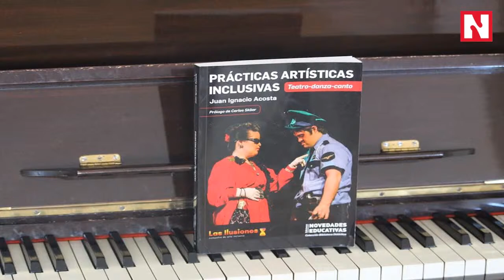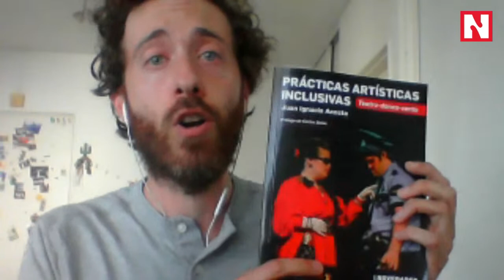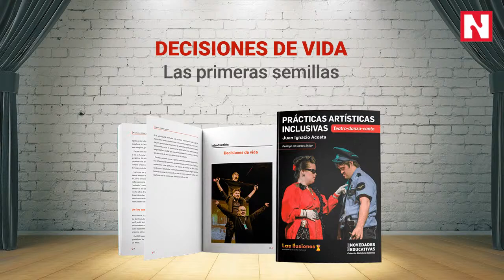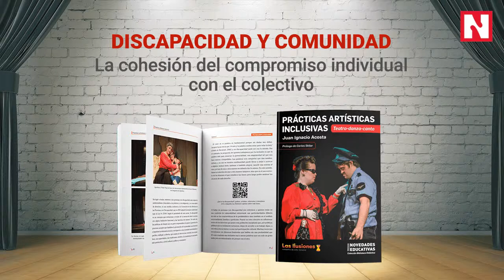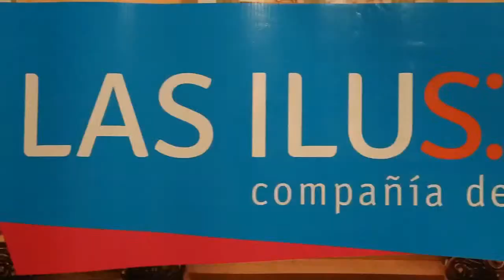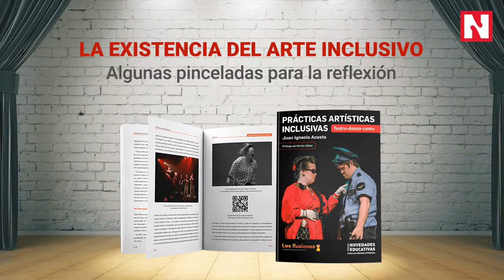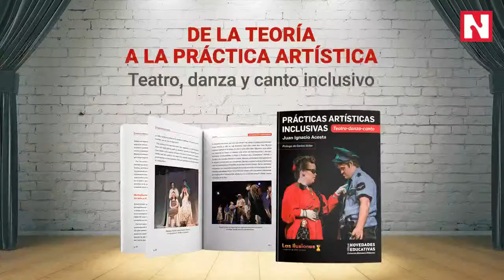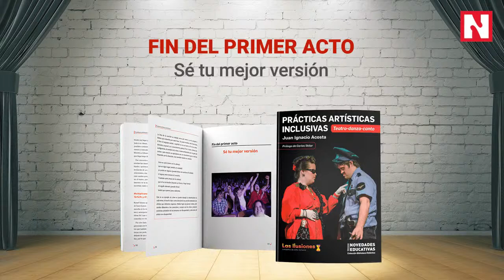PRÁCTICAS ARTÍSTICAS INCLUSIVAS. Presentación libro de Juan Ignacio Acosta - Compañía Las Ilusiones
DESCUBRÍ EL LIBRO SOBRE TEATRO, DANZA Y CANTO INCLUSIVO. Con experiencias, ejemplos y actividades. ¿Querés recursos y algunas pinceladas para la reflexión? ¿cómo se vinculan arte y salud? ¿y discapacidad y comunidad? ¿podemos lograr que los ojos escuchen y las manos hablen? ¿qué implica ponernos en movimiento?

¡LIBRO YA DISPONIBLE!
Gran edición a todo color

Hacé tu pedido en librerías o con envío a domicilio a través de Noveduc.com: